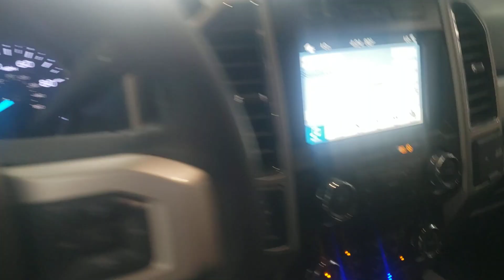2019 F350 Lariat